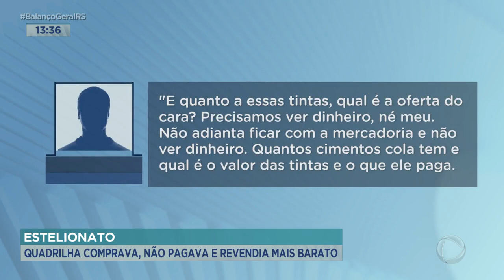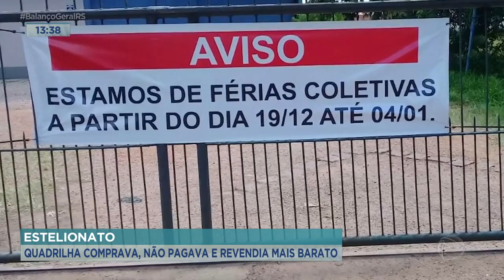Estelionato: quadrilha comprava, não pagava e revendia mais barato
Uma operação da Polícia Civil deu um duro golpe numa quadrilha de estelionatários que agia em vários estados brasileiros. O "QG" dos criminosos ficava em Guaíba, na região metropolitana. O grupo comprava, a prazo, os mais variados produtos de outras empresas, não pagava e revendia a preços mais baixos que os praticados no mercado.